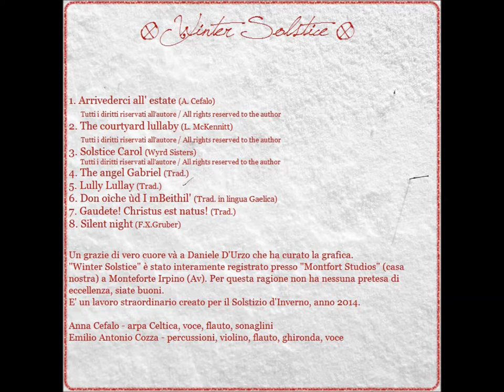Silent Night • Winter Solstice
Silent Night (F. X. Gruber) dall'album digitale "Winter Solstice"  (21 Dicembre 2014)

Anna: Arpa Celtica e Voce
Emilio: Violino, Violoncello, Flauti, Percussioni, Ghironda, Voce